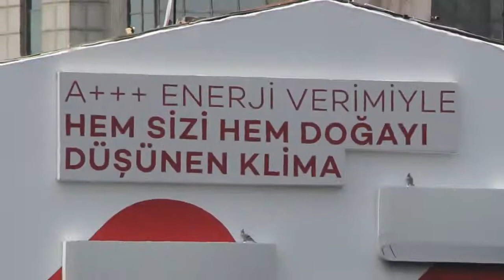Kuşları da Düşünen Klima - Toshiba Klima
Toshiba Klima; A +++ enerji verimliliğiyle sizi ve doğayı düşündüğü gibi, İstanbul’un kuşlarını da düşünür. Nasıl mı? Birlikte izleyelim.